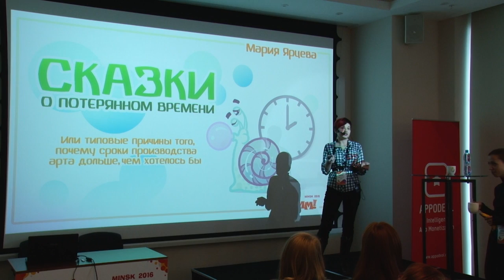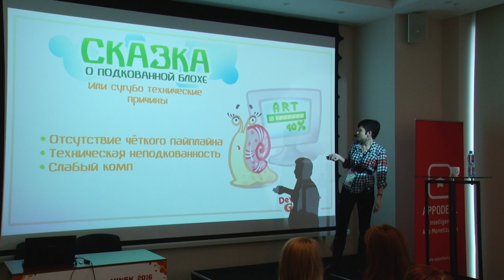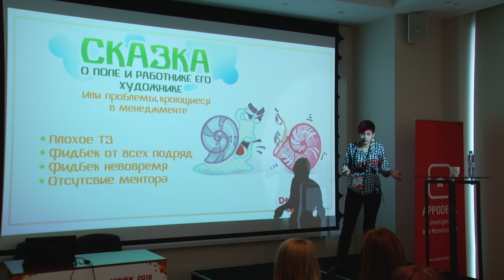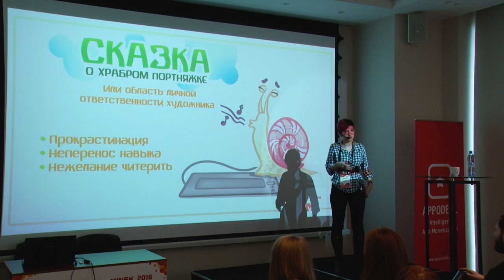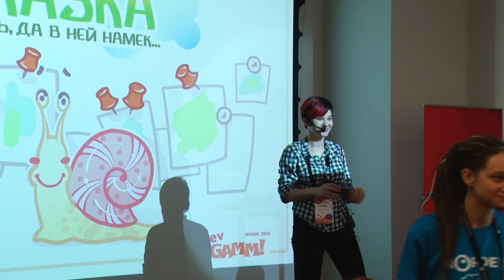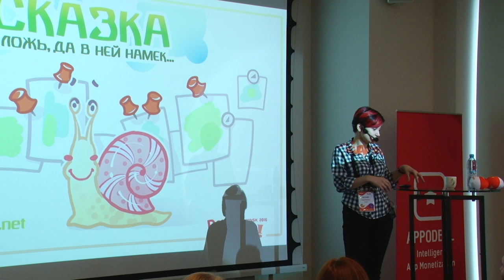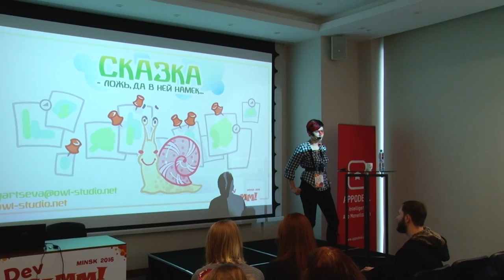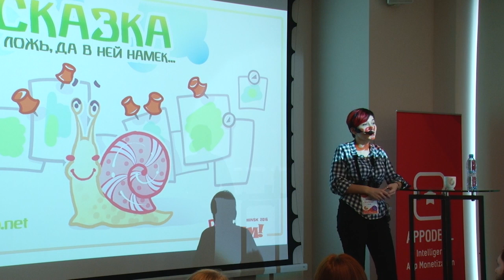Мария Ярцева (Owl Studio) - Сказки о потерянном времени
Типовые причины того, почему производство арта занимает больше времени, чем хотелось бы.